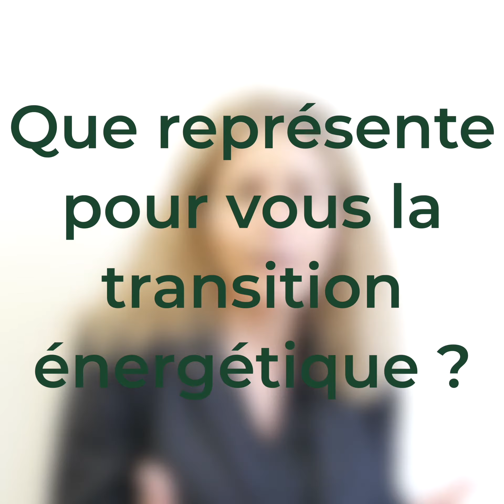Brigitte Courtehoux - "Toute la jeunesse est partie prenante du futur"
Nous avons le plaisir de vous dévoiler notre première intervenante : Brigitte Courtehoux !

▶️ CEO de Free2Move, marque de Stellantis (issu de la fusion du Groupe PSA et de FCA)
▶️ Elue femme de l'année par L'Usine Nouvelle en 2015

Brigitte Courtehoux  est intervenue lors de la deuxième table ronde de la CAMTE :
📣 Entreprises Face à la Transition Énergétique : Quel rôle pour l'ingénieur de demain ?
Rediffusion bientôt disponible !

🎥 Découvrez dans cette vidéo un aperçu des thèmes abordés à la CAMTE

Pour en savoir plus sur la Cérémonie Arts et Métiers pour la Transition Énergétique, rendez-vous sur notre